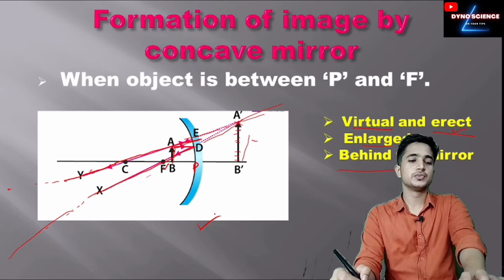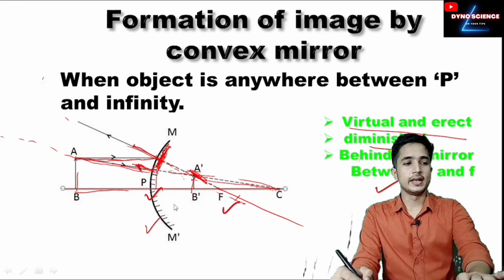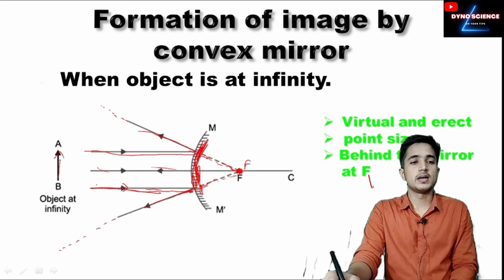Tricks of image formation by convex mirror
convex mirror dwara pratibimb ka Norman
convex mirror mai kaise image bante hai
convex mirror mai kese image bante hai
concave mirror mai kese image bante hai
spherical mirror ka image formation
side mirror

you can also checkout our another video

Class 10, Class 10 Science, cbse class 10 chemistry, class 10 chemistry ncert, Class 10 Science Chapter in Hindi